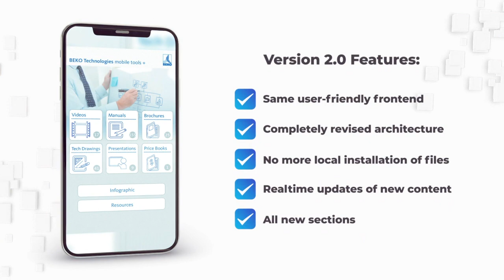BEKO Technologies Mobile Tools+ 2.0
The Mobile Tools+ app from BEKO Technologies brings together a comprehensive set of tools for all things related to compressed air from sizing basics to in-depth, educational presentations; all of which can be accessed at any time from your device. Also included in the app is a complete collection of all of our videos, brochures, and manuals, as well as offering users a convenient and direct contact pathway based on your specific needs. This makes the Mobile Tools+ app the ideal solution for all sales and service professionals in the compressed air and gas industry.

Version 2.0 Features:
• Same user-friendly frontend that you’re accustomed to
• Completely revised backend architecture to dramatically enhance the user experience
• No more local installation of files – keeps the app footprint small
• Realtime updates of new content
• Now includes multi-language support
• All new section containing general arrangement drawings

Now available for both iOS and Android devices!